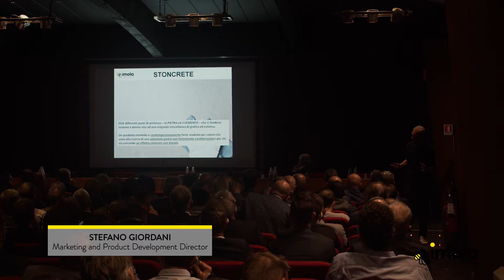Imola Stoncrete Tutorial EN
Here, two different starting points, stone and concrete, have been combined to create a highly original and expertly amalgamated aesthetic and graphic mixture. The resulting style is both gentle and strong, which makes it ideal for anyone looking for a subtle stone solution or an original concrete effect.